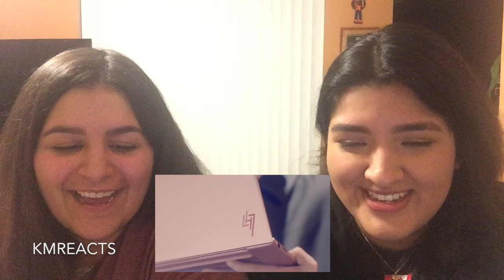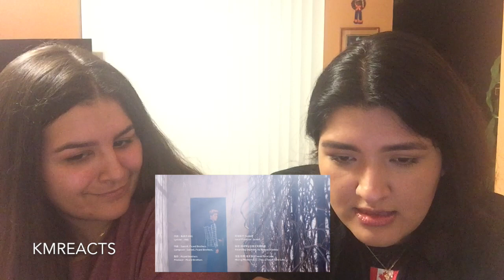LUHAN鹿晗 'WHAT IF I SAID' MV REACTION | KMREACTS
King Luhan back at it again with another bop! My god. This kid releases NO bad music. He deserves all the love and support. Please support Luhan!

xoxo,
Michi & Kass